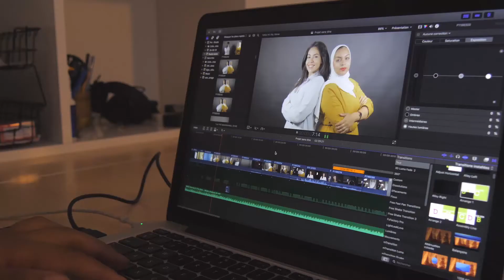Votre studio pour tout vos besoins en photographie et vidéographie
Location de studio pour :
- 💍Shooting Produit
- 👩🏻‍💻 Photo Professionnelles
- 📸 Prise vidéo
- 🎬Montage et post production
📷 Réservez dès maintenant chez N&N